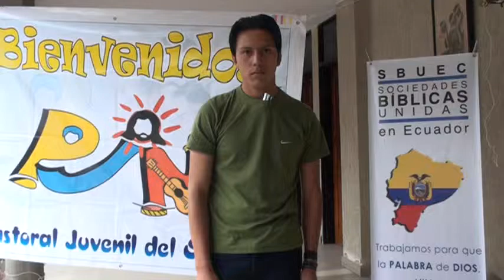Lectionautas Ecuador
Edwin de Ecuador